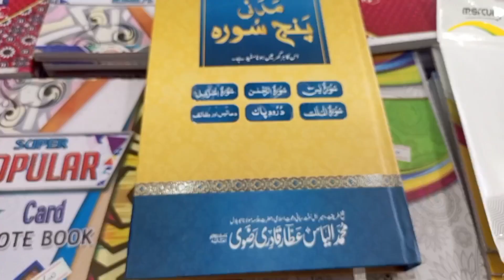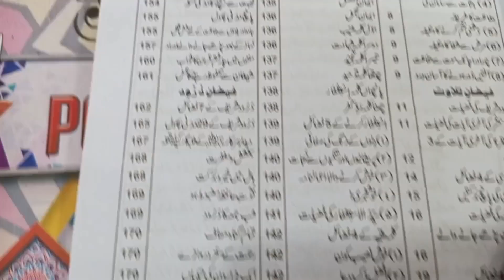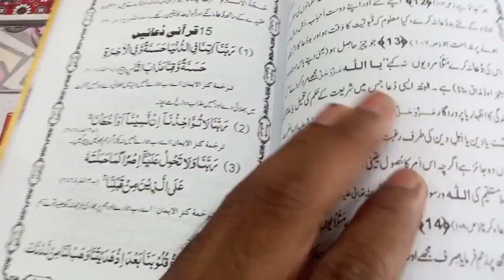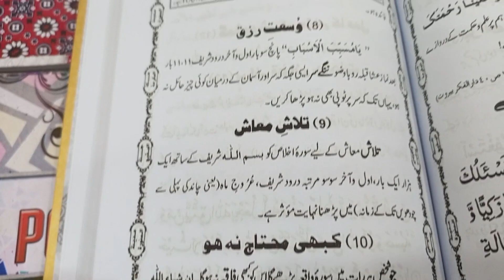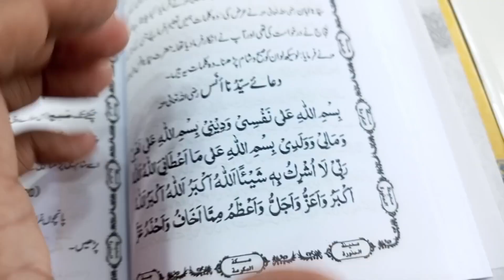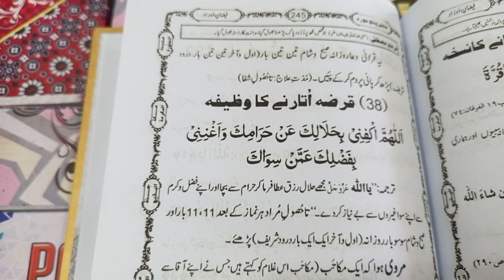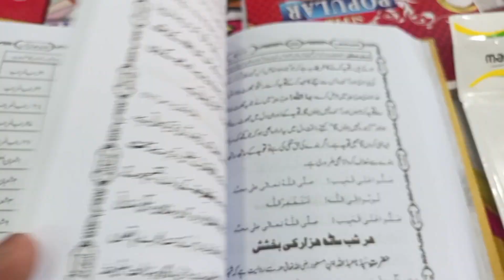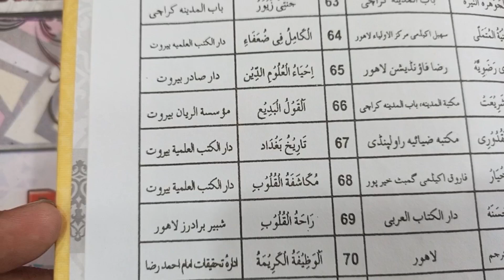Madani Panj Sorah | Special Book For Everyone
punj sorah madani
panj surah
madani panj surah
madni panj surah
madani panj sorah k faidy
madani panj sorah se wazifa
written by maulana Muhammad ilyas attar qadri rizvi
published by dawat e islami
maktaba tul madina